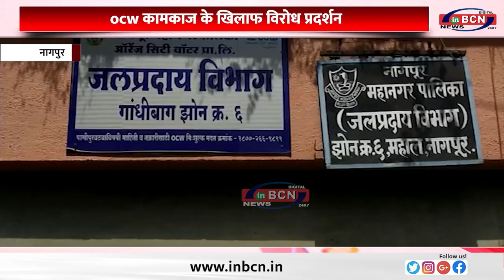गांधीबाग ज़ोन कार्यालय पर राष्ट्रवादी का हल्ला बोल.........INBCN NEWS